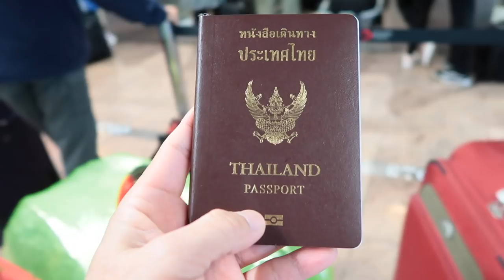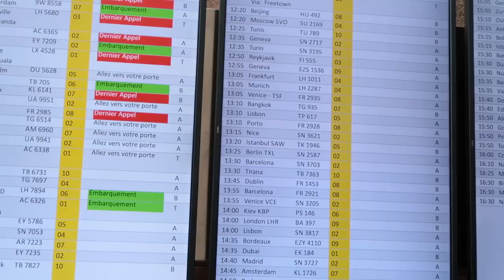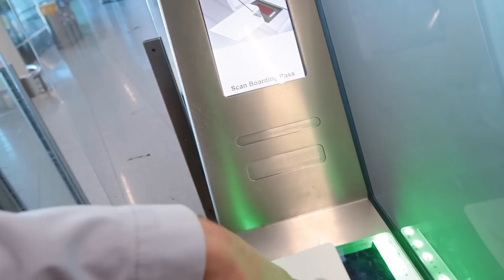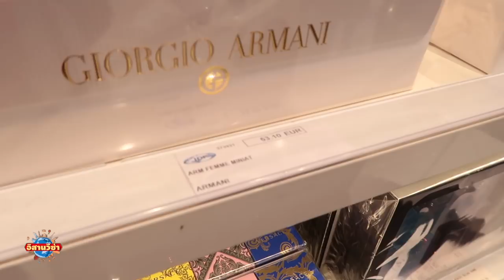ตกใจน้ำหอมถูกของหนีภาษี(ปลอดภาษี)ยิ่งกวาบ้านนอกเข้ากรุงที่สนามบินบรัสเซลส์